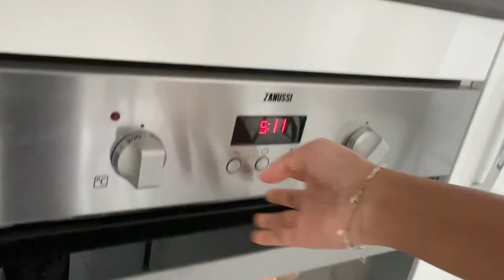A (SOMEWHAT) PRODUCTIVE WEEKEND IN LOCKDOWN | Chumi Lakshmi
On the 1st of August, I vlogged my weekend. It was a somewhat productive weekend if I must say soo myself; recording several youtube videos, picnic at home (was supposed to be in Blaise Castle, but ended up doing it at home because of the weather, meal prep for the week, and chilling a bit here and there).

It was a fairly chilled weekend while ticking off my to-do list.